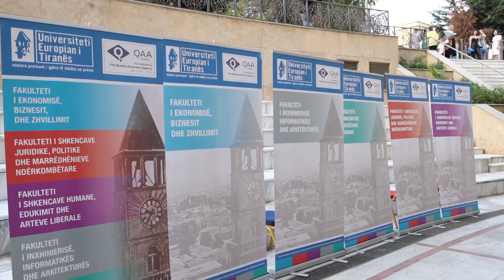Tradita e 15 viteve Master në UET, diplomohen rreth 300 studentë në këtë jubile